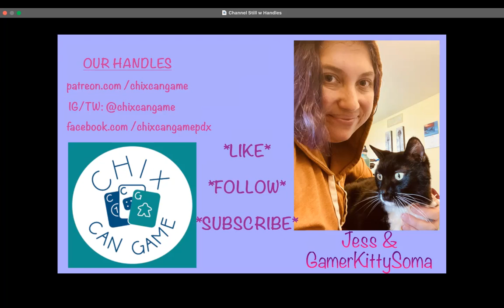Patchwork & Cottage Garden (on Steam) - Easy Difficulty - Festive Fridays! Jan. 22, 2021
Jess plays the digital versions of a few games by Uwe Rosenberg, Patchwork and Cottage Garden, on Steam. Will she win? Watch and find out! This was recorded live via Twitch.